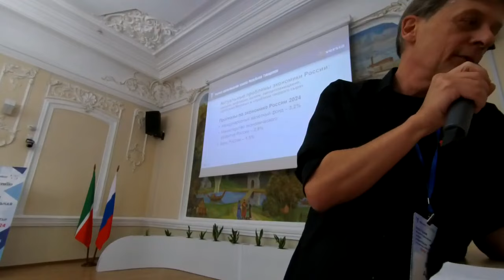Налоговая реформа 2025 бюджет: НДФЛ 15% и отмена регрессивной шкалы страховых взносов с ФОТ. Ян Арт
Подробнее в новостях на портале решение-верное.рф 00:01
бюджет России больше чем бюджет и понятно что в структуре нашей экономики и в качестве драйверов возможных и удач и неудач бюджет занимает большее место чем в каких-либо других странах
00:44
вполне с таким дефицитом можно управиться но у этого бюджета есть Понятно изменение в сторону правоохранительной оборонно деятельно тре бюджета уже уходит туда это конечно же плохо есть существенное снижение Как вы видите здесь может немножко плохо видно снижение финансирования проектов связанных с национальной экономикой А какие бы они не были а высосали или честные нужные или коррумпированные Но это всё равно совокупно это приток конечно драйвера для развития экономики даже взято членство это по большому счёту всё равно
01:21
Каковы риски на сегодня Первое - это хрупкость бюджета хрупкость бюджета
В каком плане во-первых там 6 триллион рублей дохода появилось
01:55
 это откуда они говорят
 когда бизнес видит непонятные 6 триллионов в планах бюджета ему начинает казаться что его тихонько насилуют
03:38
сторона У на нашего иногда вот этого подкидывание чепчиков и ура-ура официоз поэтому что-то верить им тоже не приходится пока вроде как всё сходится и риск бюджета - это нефть потому что расчёт Как вы помните 60 долларов за Баррель соответственно пока всё идёт отлично цены даже перед тёплым периодом в Северном полушарии несмотря на снижение в Китае определённое цены Великолепные для России и более Единственное что конечно Желательно чтобы нефть на и бизнес в России сейчас строился без учёта эмоций потому что
05:42
Шамиль Рахимович упомянул - я вчера всё слушал ничего не понял абсолютно с ним согласен
 О какой реформе вы говорите
У вас был огромный профицит
Подождите в момент профицита вы могли свои сверхдоходы Пускать на эти богоугодные дела
Что это вам в момент дефицита и огромных вызовов перед российской экономике так потребовалось
06:16
министр финансов выходит и говорит
Ну что это за детский сад и хочется сказать дорогая власть
 Ты же решаешь огромную политическую сейчас проблему
Тебе правда сейчас приспичило взять с нас дополнительные деньги якобы на какие-то благотворительные фонды
06:49
Вы кого собрались считать богатыми 83.5 руб по одной из версий
Ну это же просто ещё один удар по среднему классу
 в сегодняшнем Челябинске который расцвёл сейчас от военных заказов это зарплата ниже Ну ниже очень многих производств в Казани Я думаю огромное количество людей получает больше другое дело что эти 15%
07:26
берутся ведь с разницы
справедливость нужна Прогрессивная система Я говорю отлично Давайте оставим всяким вот таким средним классом упитан типа меня 13 А тем кто получает ниже 500000 в год делаем 10 Вот и будет прогрессив государство говорит
Не как Робин Я деньги богатых бедным даю
08:03
В общем эта реформа выглядит довольно странно и не очень понятно что там в расчётах Потому что разница вот этих 15% только с разницы это будет Тот же эффект как вот начали брать с некоторых банковских вкладов при условии что вклад больше находится суммы и при условии что доход больше ключевой ставки это было О чём знаете я в своё время просто когда было первое выступление президента России в момент ковида в марте и когда он среди мер сказал Вы знаете мы вводим вот эту штуку
08:37
Я понимаю что в этот момент какой-то референт сумел подсунуть бумажку что-то надо сказать И вот они ввели антиковидную меру Ну микробы сдохли от хохота Просто я понял уже потом наверное это была антиковидная мера введения небольшого налога на сверх Ну дополнительный доход на по банковскому вкладу вот сейчас происходит что-то то же самое а что напрягает бизнес что вот под этой историей НДФЛ которая в каждой газете в каждом сайте в каждом теле ящики обсуждается есть же вторая история которая прямо сейчас обсуждается Я не
09:12
знаю кто-то о ней слышал а Первый слышали наверное все в зале а второй Я не уверен что все отмена регрессивной системы отчислений соцстрах с фонда оплаты труда слышали об этой истории Нет повышени дохода Я недавно своей компании повезло так сложилось сумел сотрудника повысить зарплату примерно на 80% и соответственно я могу это делать потому что когда я выхожу за МРОТ я плачу не 30 да а 15 и у меня как у предпринимателя есть стимул А теперь Значит Минфин правда здесь стоит пока на страже наших предпринимательских интересов А мы делаем ставку на внутренний рынок в этот момент вы на потребление
10:27
класс ещё хотите отменить регресивний затормозили повышение зарплат Ну классная стачка на внутренний рынок Ну просто песня шикарная то есть называется то ли вы так гениальны что нам просто не понять ваши расчёты то ли вы как бы все стороны действуете там на своё